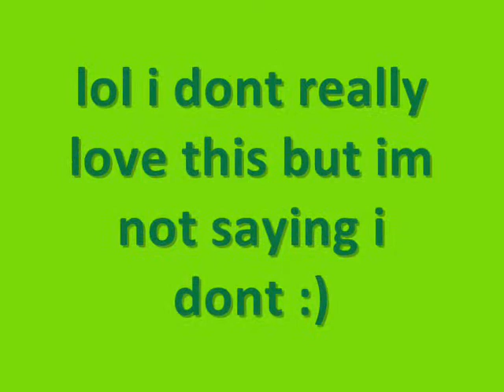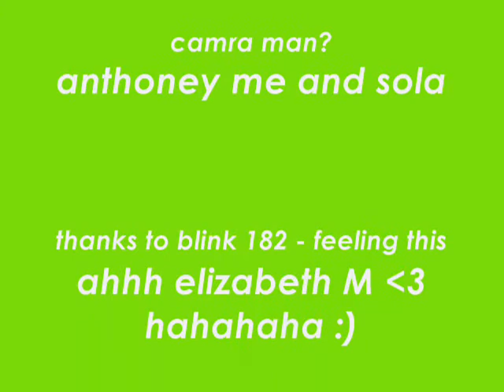my super friends (she liked my song)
well its my way of saying thanks